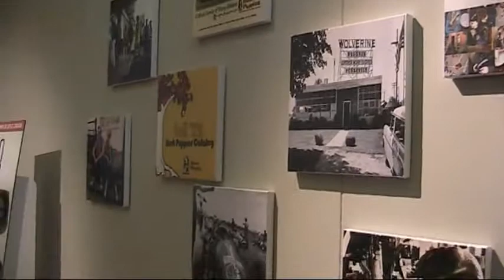Intervista a Enrico Pesallaccia di Hush Puppies | Pitti Immagine Uomo